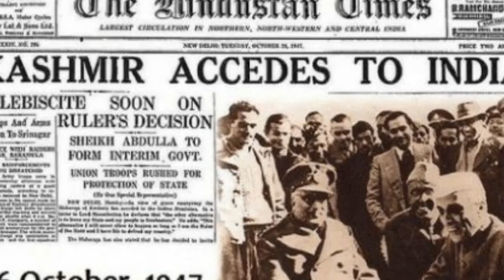Fulgencio Batista | Indo-Pak Ceasefire | Satyendra Nath Bose